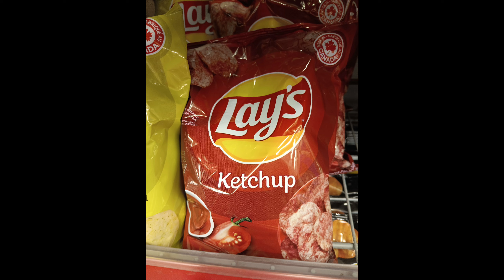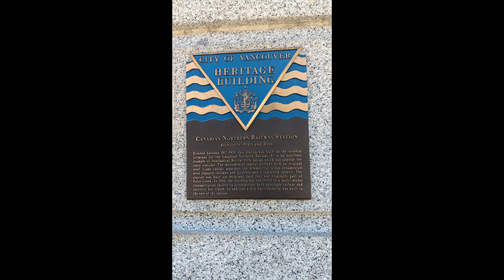My Only Pictures in Vancouver, British Columbia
This is for you @Starbook69